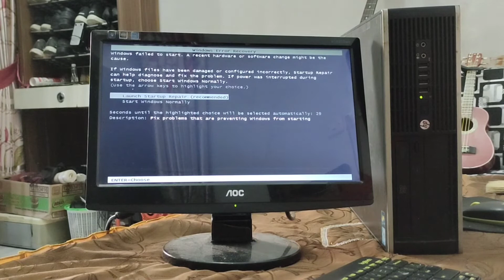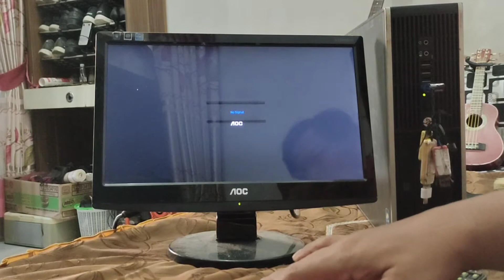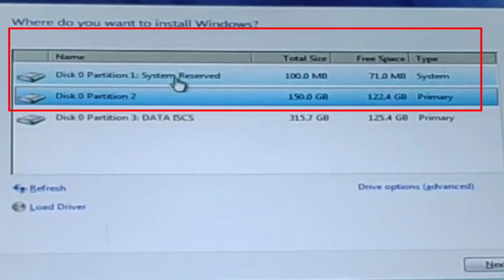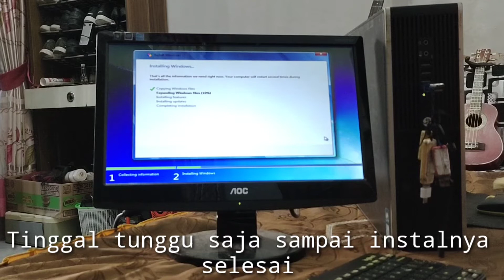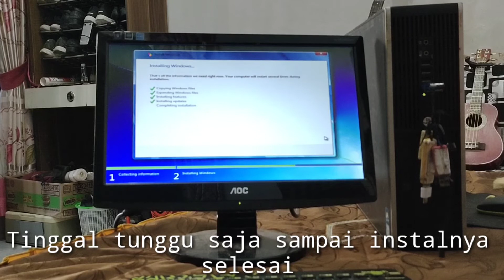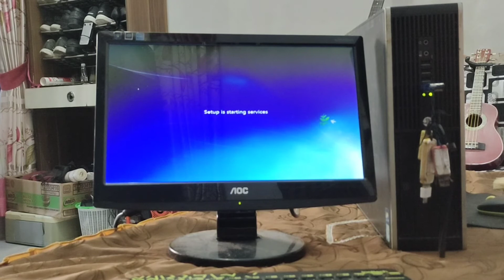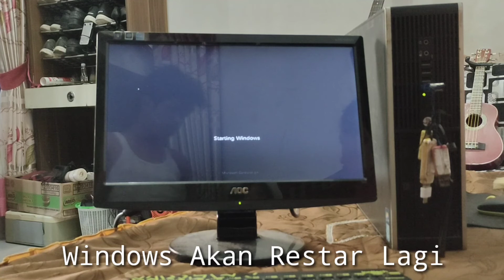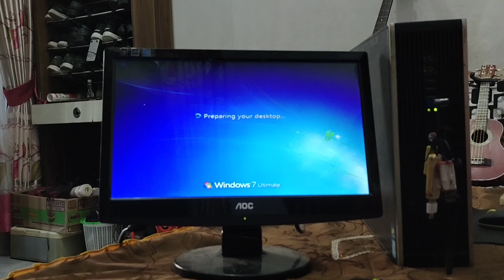Cara mengatasi komputer/laptop tidak bisa booting || tidak bisa masuk windows || Windows Eror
untuk video Cara megatasi komputer yang tidak bisa booting ini saya saya buat untuk mempermudah rekan rekan semua yang mempunyai masalah pada laptop tidak bisa booting atau komputer tidak bisa booting atau tidak bisa masuk ke windows untuk permasalahan ini rekan rekan bisa mencoba melakukan pengecekan awal terhadap laptop/komputer yang tidak bisa booting di bagian seting biosnya, dan apabila semua setingan sudah benar
masih saja tidak bisa masuk ke windows maka windows nya tersebut sudh eror dan harus di instal ulang
Oke langsung cek aja ke videonya ya :
Semoga kawan semua suka dgn videonya

Tahap Yang Saya dilakukan :

 1. Melakukan Pencecekan awal
 2. melakukan Instal Ulang windows
Recording :
  1. Camera Vovo V20
Backsoung :
Koleksi Audio Youtube :
1. Empire Seasons - Dan Henig
JIKA ADA PIHAK YANG TIDAK BERKENAN MOHON HUBUNGI DI :
hastag :
mengatasikomputertidakbisa booting,
Editing :
1. KineMaster
2. Pixellab